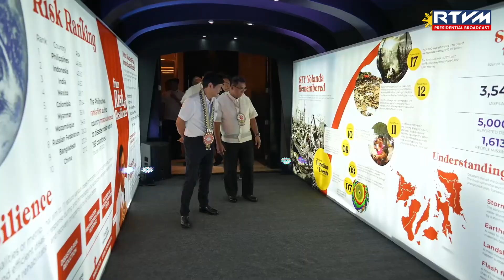2023 Handa Pilipinas Visayas Leg Opening Ceremony 11/08/2023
Summit Hotel, Tacloban City

“The government remains committed to advancing our country’s disaster resilience,” declared President Ferdinand R. Marcos Jr. as he led the Department of Science and Technology’s (DOST) launching of the Visayas Leg of HANDA Pilipinas, being held at the Summit Hotel, Tacloban City on the sidelines of the commemoration of the 10th Anniversary of Typhoon Yolanda on November 8, 2023.

In his message, the President lauded the DOST for its pivotal role in developing cutting-edge technologies aimed at disaster risk prevention, mitigation, preparedness, response and recovery.

“I am confident that the technologies featured in this event such as the mobile command post and triaging trailer tent, collapsible toilet bowl, upgraded emergency disinfection system, fire blanket, and unsinkable portaboat and water ambulance, among others—will be of great help during relief and rescue operations,” he asserted.

Furthermore, the Chief Executive emphasized that these innovative technologies would be incredibly beneficial to the local government units (LGUs), especially in disaster response and recovery.

“May ready market ang lahat ng mga produktong ito para sa ating mga LGU kaya’t kailangan ay ipagpatuloy natin ang pag-develop, hindi na ‘yung teknolohiya, kung hindi ang pagpababa ng presyo ng ating mga produkto at pagparami, para maging available sa lahat ng ating mga LGU para naman magamit pangtulong sa tao kapag may pangangailangan,” he said.

He also urged the private sector to support these new technologies to expedite their widespread adoption and commercialization.

“Let us also promote public awareness so that every citizen becomes more proactive, better-informed and better-equipped in times of an  emergency.  Let us ensure that science and innovation continues to guide us in our endeavors,” he urged.

“Sa Bagong Pilipinas na ating isinusulong, ang bawat Pilipino ay laging handa—sa pagharap sa mga hamon ng buhay at sa pagtulong sa iba pang nangangailangan,” he concluded.